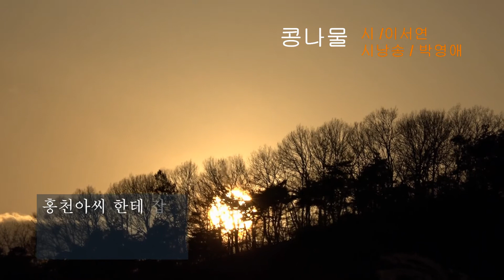이서연 / 콩나물 / 시낭송 / 박영애 (낭송시 선정)